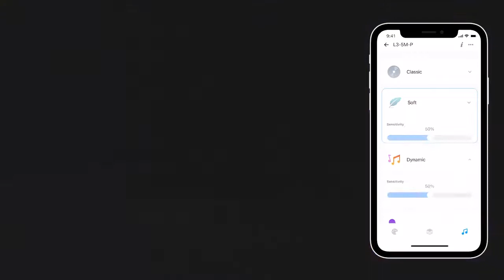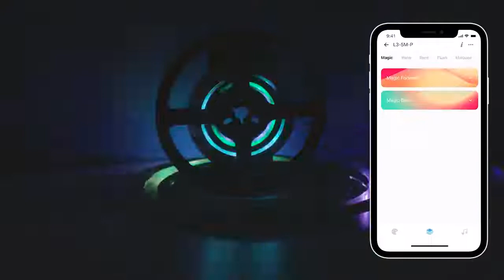Sonoff L3 RGBIC 5m ledpásek